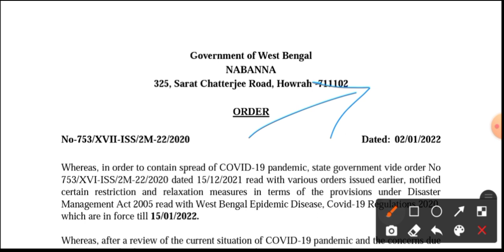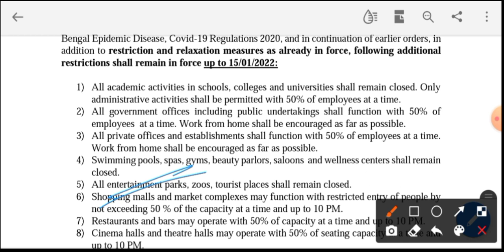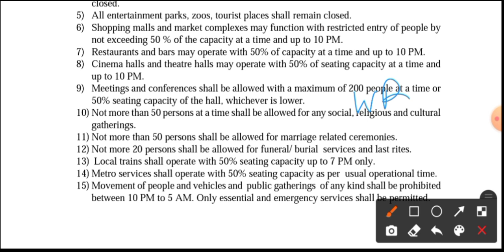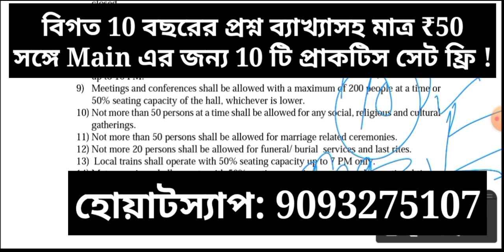WBP Constable/Lady Constable Result 2021, লকডাউনের জন্য সব শেষ 😭, WBP PMT PET Date 2022, WBP Cutoff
বা টেলিগ্রামে Search koro- Bengali Knowledge Academy